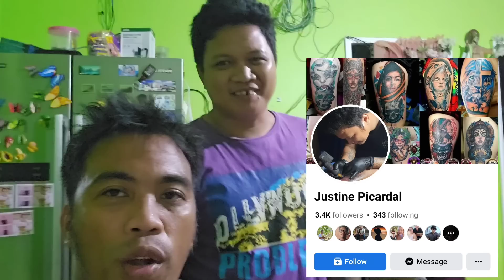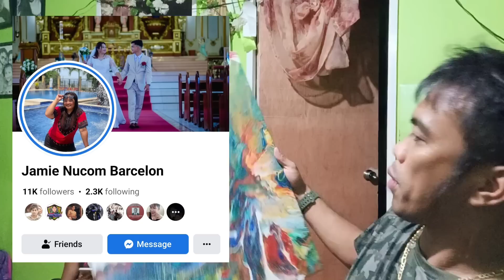MAY VIOLATION KAYA NAGKAGANITO